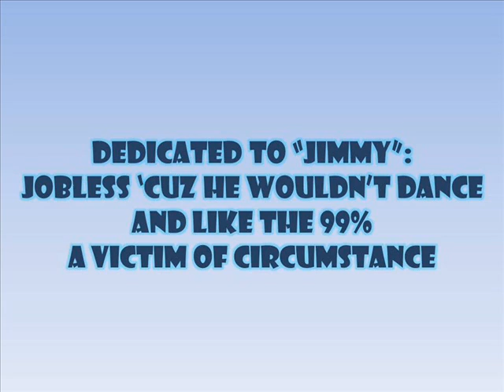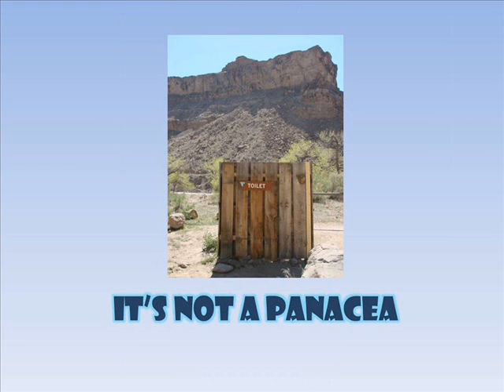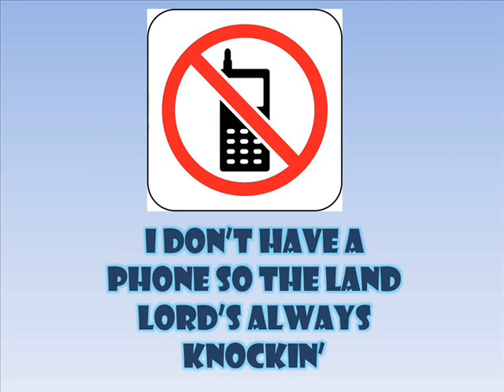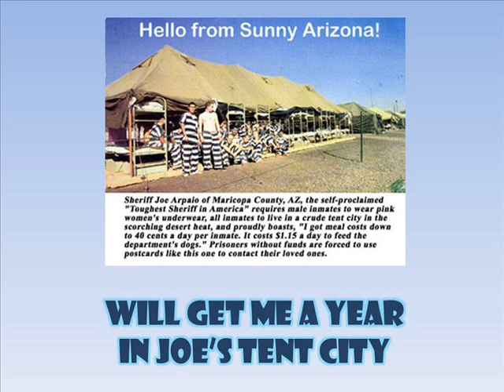SilverTwinkee.wmv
A song for the underemployed in American society. Isn't it good to know that in the midst of  these trying economic times, you've got company? Now, get out there and get yourself into a silver twinkee. You'll be glad you did!